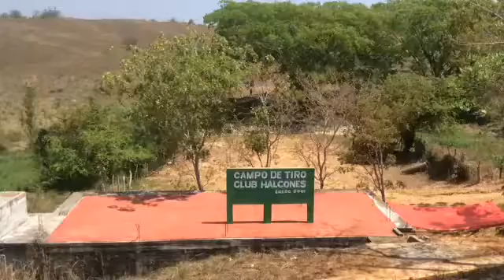Adiestran a la Policia municipal de Pinotepa Nal.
Curso de armas y tiro.